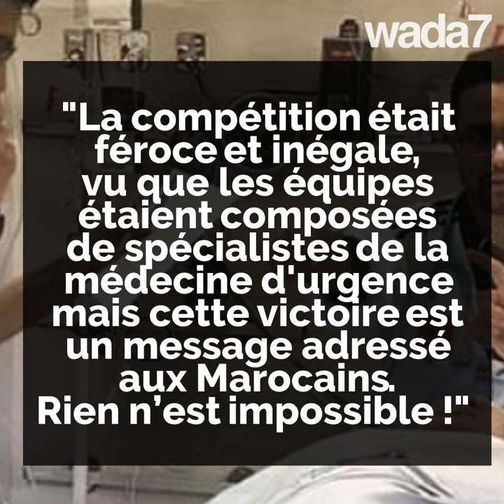L'exploit de futurs médecins marocains 💉🇲🇦🤩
Des marocains gagnent une compétition de médecine mondiale... et ça n'a pas été facile ! 💉🇲🇦🤩